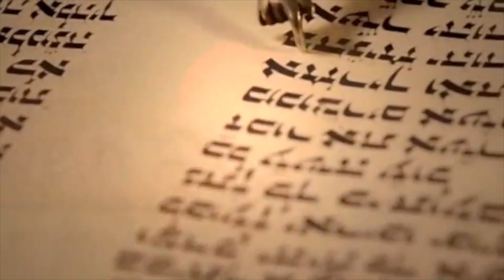Haftarah Mishpatim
“…they made the male and female slaves, whom they had freed, return; and they brought them back into subjection as slaves.”

An introduction on covenants precedes our study on Haftarah Mishpatim–Jeremiah’s prophecy against Israel for violating the commandment to release slaves in the seventh year.

Haftarah Mishpatim:  Jeremiah 34:8-22; 33:25-26

Hebrew In Israel intro music: Çeçen Kizi by Seyyah